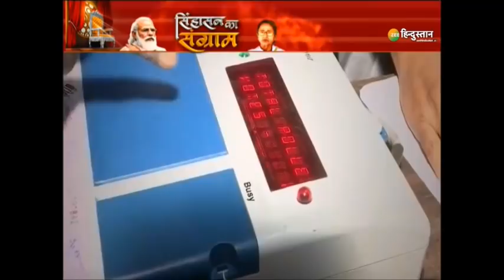West Bengal Election 2021 : Bengal में आज चौथे चरण का महासंग्राम | Bengal Fourth Phase Election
पश्चिम बंगाल चुनाव में आज चौथे चरण की वोटिंग है। 5 जिलों की 44 सीटों पर मतदान है। पिछले तीन चरणों में मतदान प्रतिशत 78 से 80 फीसदी रहा है जिससे साफ है कि मतदाता बंपर वोटिंग कर रहे हैं

About Channel